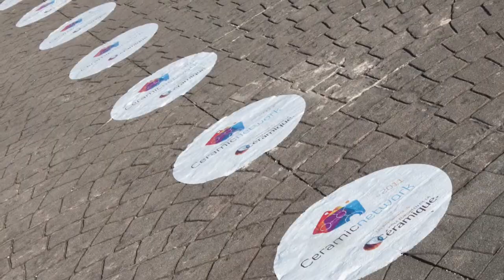CERAMIC Network: the major event in the ceramics area in 2015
The 5th edition of CERAMIC Network 2015, organized by the European Ceramic Competitiveness Cluster, will bring together 160 international companies around B to B meetings, conferences and visits of sites. Thanks to a complete program, CERAMIC Network is the major event in the ceramics area in 2015:

- A program of thematic conferences and visits of sites to discover the latest innovations and new uses of ceramics.

- B to B meetings to find future partnerships for the development of industrial projects.